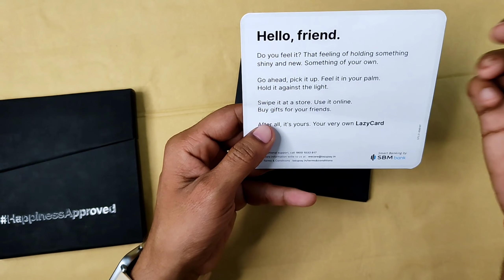Lazypay card unboxing 2022 | lazypay 500 cashback | lazypay account kaise banaen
Hɪ Iᴍ Rᴀᴊᴠᴇᴇʀ ᴡᴇʟᴄᴏᴍᴇ ᴛᴏ ᴏᴜʀ YᴏᴜTᴜʙᴇ ᴄʜᴀɴɴᴇʟ ᴛᴇᴄʜ ɴɪɴᴊᴀ

ᴄᴏᴠᴇʀ ᴛᴏᴘɪᴄ𝘀 :-1.lazypay
2.lazypay kyc problem
3.lazypay account kaise banaen
4.lazypay card
5.Lazypay to bank account
6.lazypay credit card
7.lazypay limit incredse
8.lazypay waitlist problem
9.lazypay kya hai
10.lazypay loan
11.lazypay dccount
12.lazypay dccount kaise banaen
13.lazypay dccount credte
14.ldzypdy dccount delete kaise
Kre
15.lazypay account close
16.ldzypay dccount blocked
17.lazypay dccount kaise bandye
18.lazypay dccount
19.lazypay dccount create
problems
20.lazypay dccount opening
problem
21.lazypay dccount closure
22.lazypay 500
23.lazypay 500 cashback
24.lazypay 500 cashback offer
25.lazypay 500
26.lazypay 500 cashback offer
telugu
27.lazy pay 500 cashback telugu
28.lazy pay 500 cashback tamil
29.lazypay flat 500 cashback
30.lazypay card 500 cashback
telugu
31.lazypay card 500 cashback
tamil
32.lazy pay win upto 500
33.Lazypay
34.lazy pay kaise use kare
35.lazy pay full details in hindi
36.ldzy pay balance transfer to
bank
37.Lazypay card
38.lazy pay 500 cashback
39.ldzy pay card activation
40.Lazy pay card unboxing
41.lazy pay in telugu
42.lazy pay card atm withdrdwal